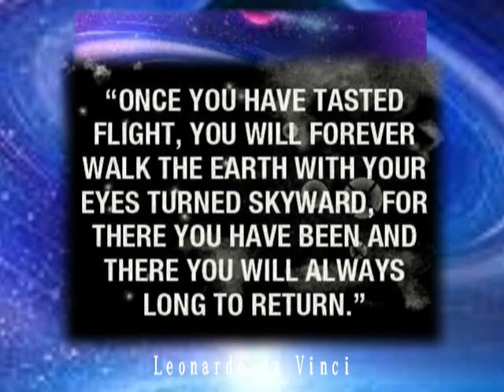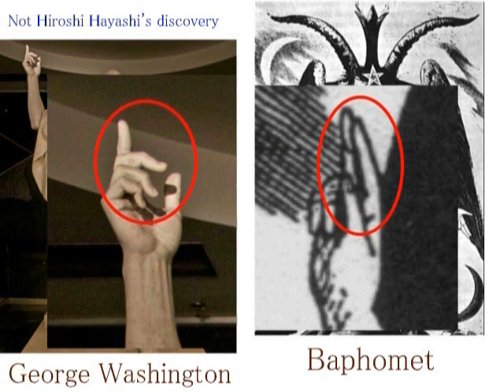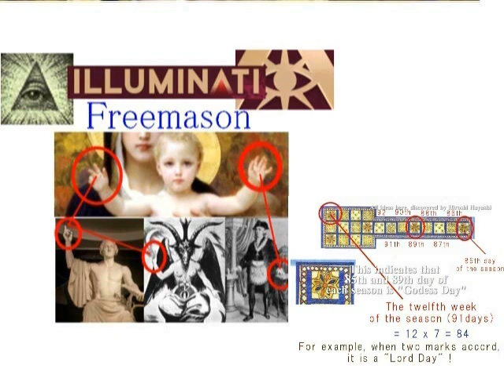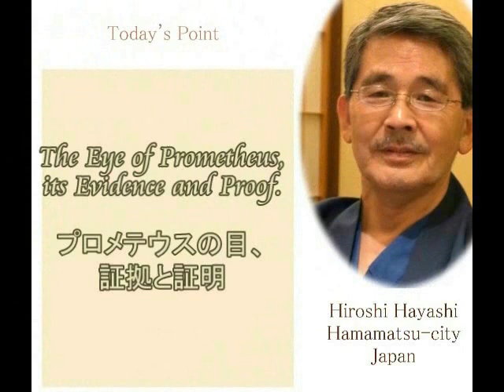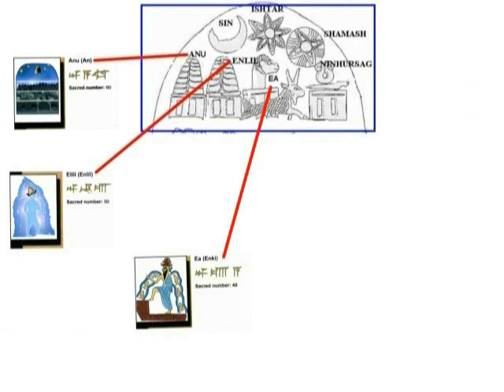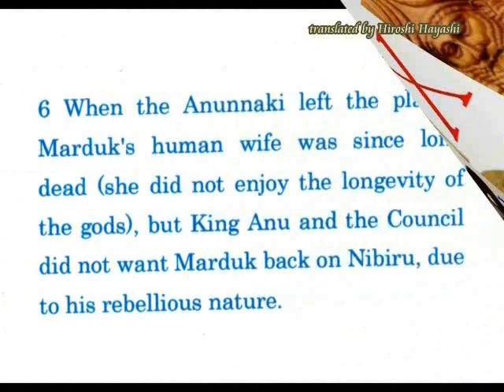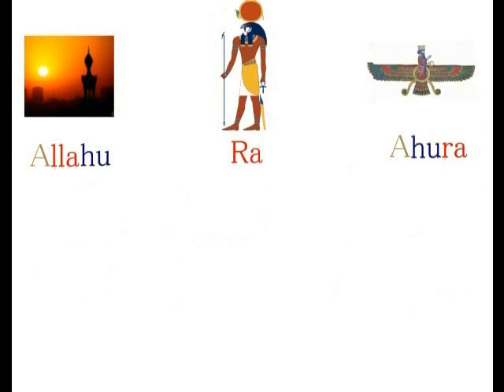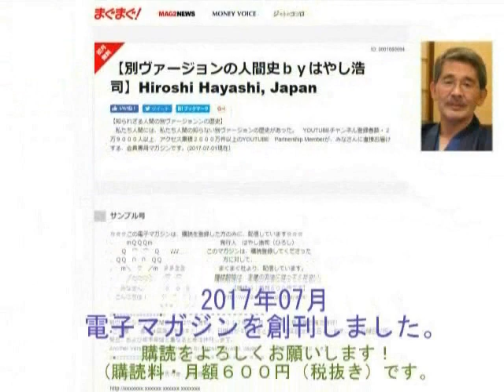2456【13】George Washington knew ITジョージ・ワシントンは、その事実を知っていた＋バフォメット＝イエスby Hiroshi Hayashi, Japan